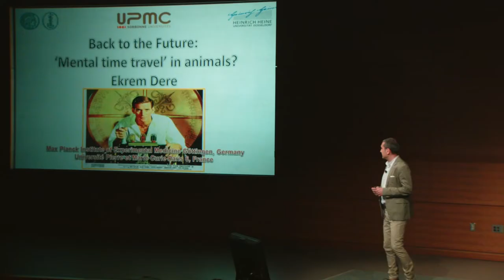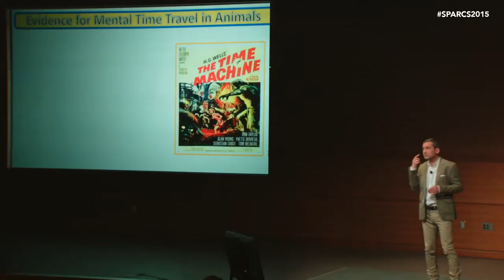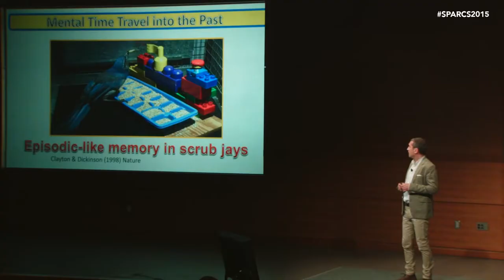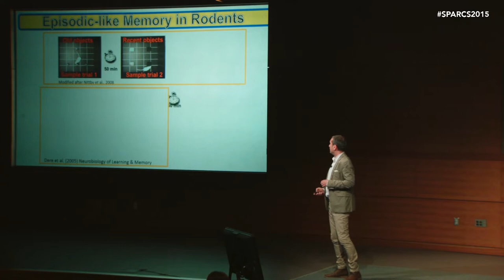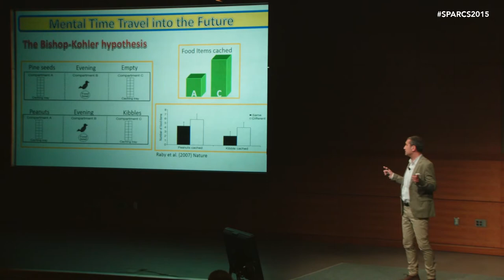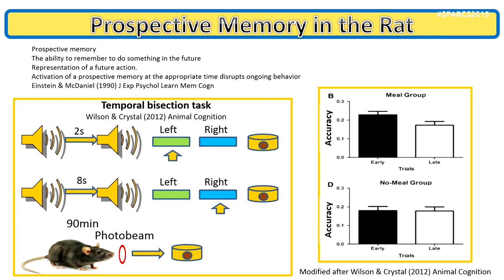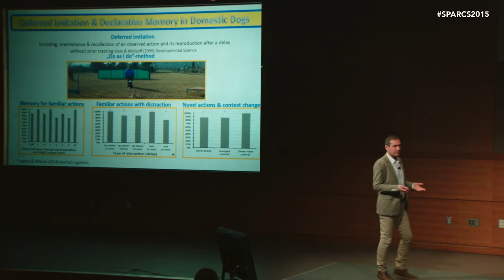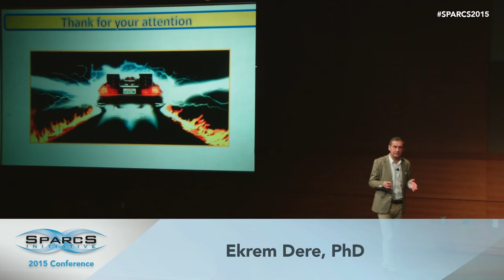Back to the Future: Mental Time Travel in Animals. Lecture by Ekrem Dere 2015.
Dr. Ekrem Dere presenting (learning and memory) at SPARCS 2015. More information on canine science can be found